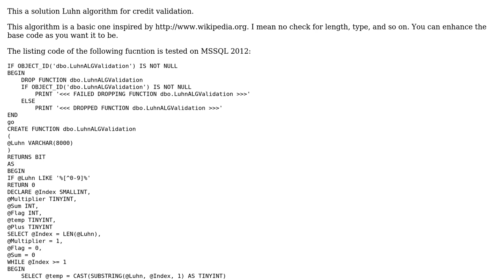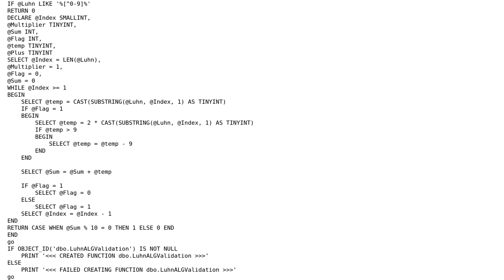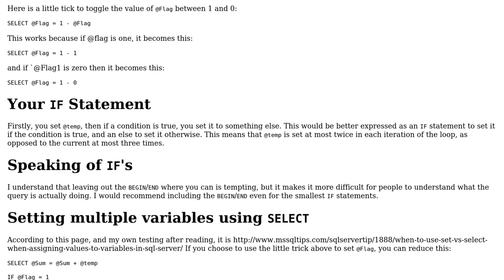Code Review: Luhn algorithm MS-SQL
With thanks & praise to God, and with thanks to the many people who have made this project possible! | Content (except music & images) licensed under CC BY-SA | Music | Images & others | With thanks to user PenutReaper user Modhaffer user 200_success and the Stack Exchange Network Trademarks are property of their respective owners. You are responsible for your own actions.